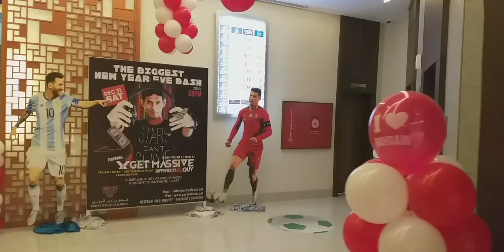Bahrain National day Decoration Idea | decorations Lobby | jessica biglangbuka